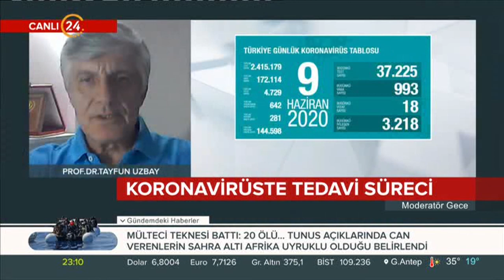Favipiravire Tübitak Sentezi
Rektör Danışmanımız Prof. Dr. Tayfun Uzbay, 24 TV'nin canlı yayın konuğu oldu. Uzbay, “Cumhurbaşkanının açıklamasıyla gündeme gelen Koronavirüs tedavisinde favipiravir isimli ilacın Türkiye'de üretilmesi" konusuna ilişkin değerlendirmelerde bulundu.